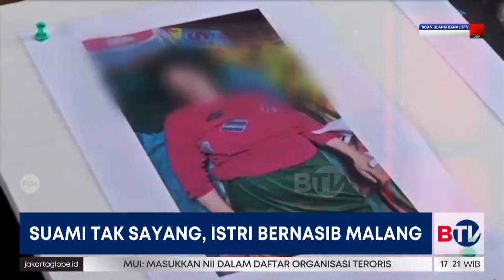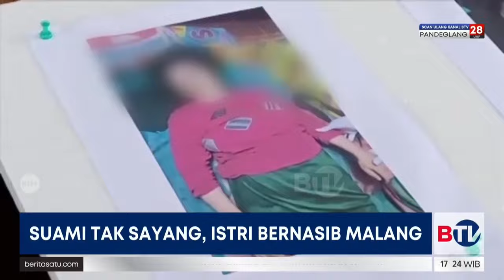Catatan Kriminal: Bentrokan Massa Bikin Hilang Nyawa & Suami Tak Sayang, Istri Bernasib Malang